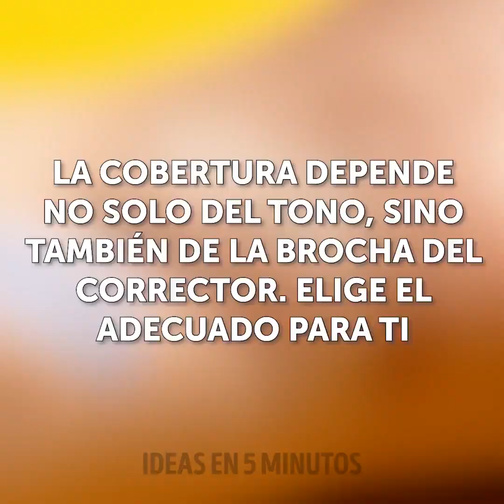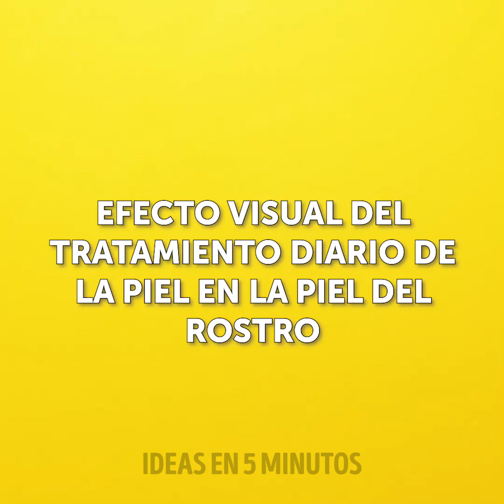MANUALIDADES FANTÁSTICAS PARA HACER CUANDO ESTÁS ABURRIDA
¿Estás lista para quedarse impresionada? Hoy te mostramos algunos trucos fantásticos y relajantes que te encantarán, desde satisfactorios trucos de slime hasta trucos de arena cinéticos.
- En la primera sección del video, te mostramos cómo agregamos un poco de lápiz labial en un slime transparente. Mezclamos todo y el slime transparente se puso roja.
- ¿Sabías que hay un slime que cambia de color? El que teníamos era de color rosa claro a temperatura ambiente, pero se volvió de color rosa oscuro una vez que entró en contacto con el hielo.
- Otro truco satisfactorio fue cuando probamos nuestros productos para el cuidado de la piel en una zanahoria. Primero, aplicamos gel limpiador y lo limpiamos con una esponja. Luego, aplicamos tónico, mascarilla exfoliante, mascarilla hidratante y finalmente pasamos al sérum.
- Otro clip satisfactorio fue la versión en primer plano de la rutina de cuidado de la piel y el maquillaje que filmamos al sol.
Mira hasta el final para descubrir los satisfactorios clips de arena cinéticos y los increíbles trucos de slime.
Marcas de tiempo:
1:27 - El slime que cambia de color
2:54 - Hermosa pintura de plástico de burbujas
4:28 - Efecto visual del tratamiento de cuidado de la piel con zanahoria
6:12 - Satisfactoria rutina de belleza de cerca
11:29 - Trucos satisfactorios de slime